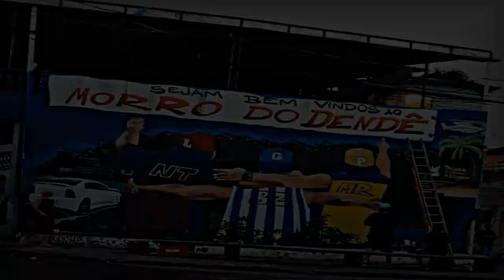MC SALOMÃO - SE ME PERGUNTAR [ DJ'S DA ILHA - 2K20 ] DENDÊ